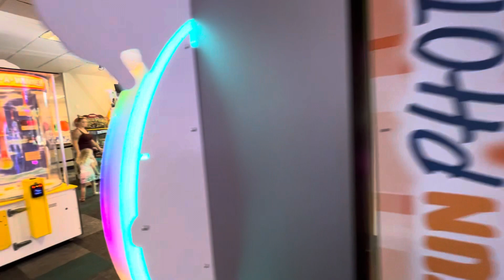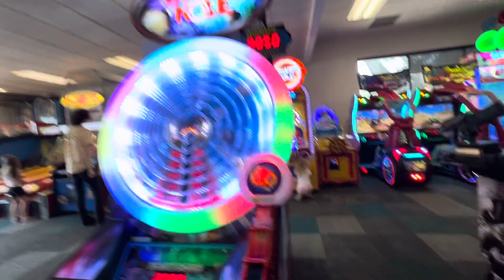Chuck E. Cheese Pensacola, FL store tour! | August, 2023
Recorded by me on 8/3/23 Unexpected 2.0 update